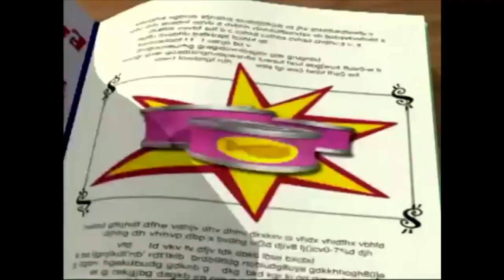Madame Blueberry Original Trailer (January 6, 1998; HQ restoration)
Now here's the trailer that it's fanmade because the VHS cover shows the 1993 VeggieTales logo on January 6, 1998, but in the final, they replaced the logo and theme song in the 1998 versions on the VHS reprint instead on July 21, 1998.